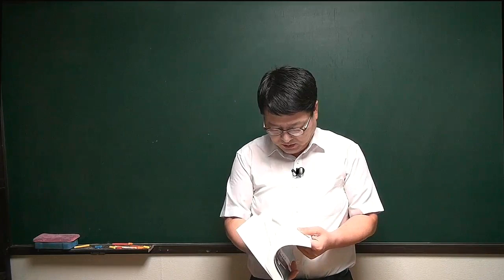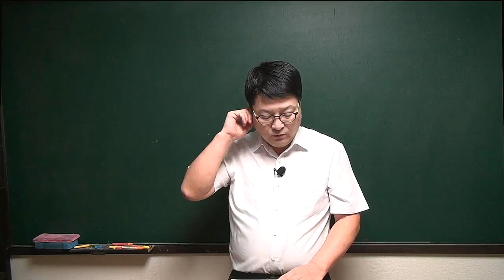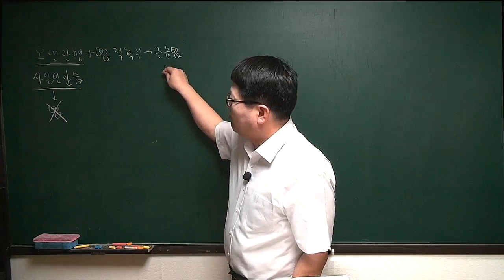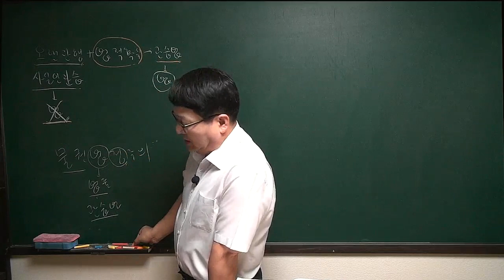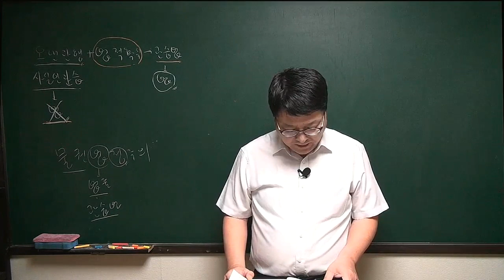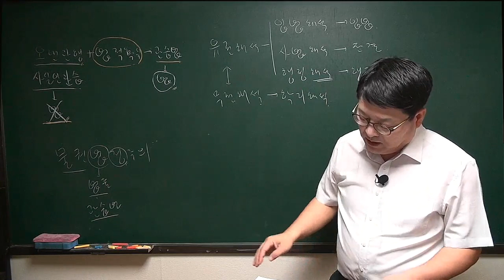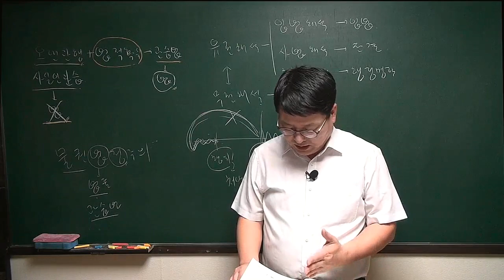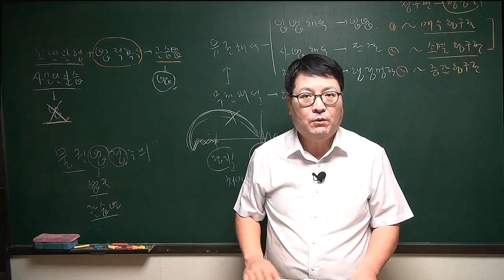[주전무] 2020년 주택관리사 민법 문제풀이과정 4-1